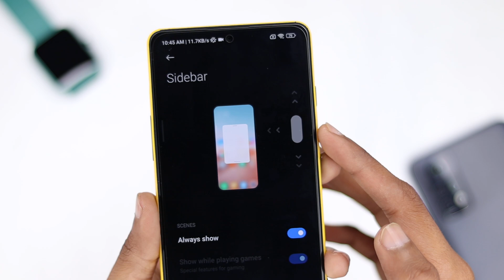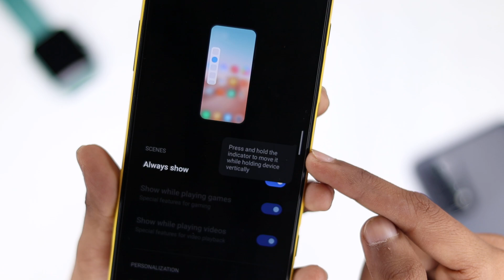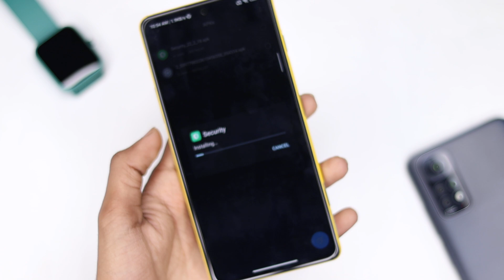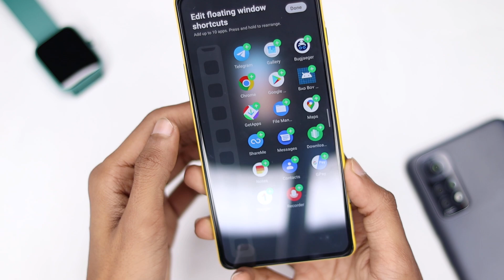😯 New Edge SliderBar MIUI 13 No Root Enable Now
miui 13 slidebar
miui 13 edge slider bar
miui 13 update
miui 13 india device list
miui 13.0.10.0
MIUI 13 INDIA STABLE
MIUI 13 India Features